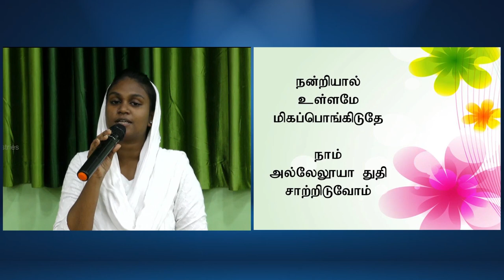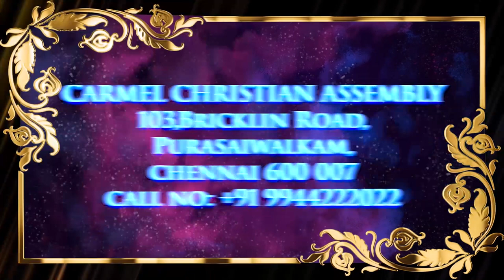Episode 77 | 06 Oct 2023 | வாலிப நாளில் இயேசுவை கண்டேன்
Resource person: Sr Shekinah Ruth J S